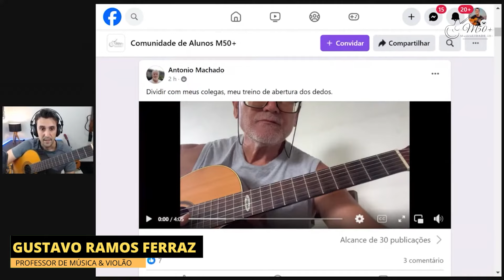Exercício Prático de Abertura de Dedos Para Tocar Violão Após os 50 Anos